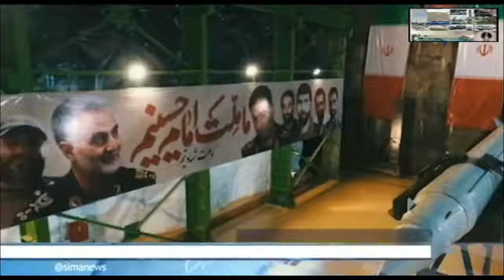Iran IRGC missile Force Automatic Rail System underground Launch of MRBM Ballistic Missiles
إطلاق منظومة السكك الحديدية الأوتوماتيكية التابعة لقوة الصواريخ الإيرانية التابعة للحرس الثوري الإيراني تحت الأرض صواريخ باليستية MRBM
 موشک ایران سپاه پاسداران نیروی زمینی سیستم راه آهن اتوماتیک پرتاب زیرزمینی موشکهای بالستیک MRBM
伊朗IRGC导弹部队自动铁路系统MRBM弹道导弹的地下发射